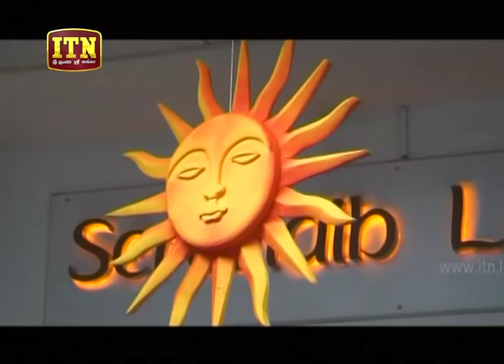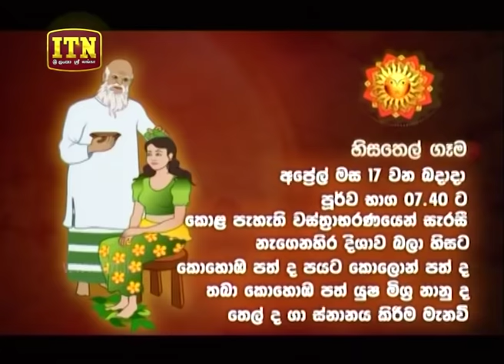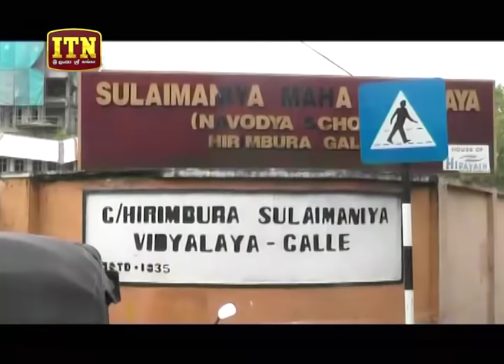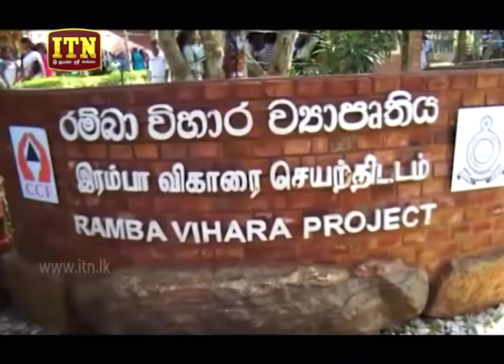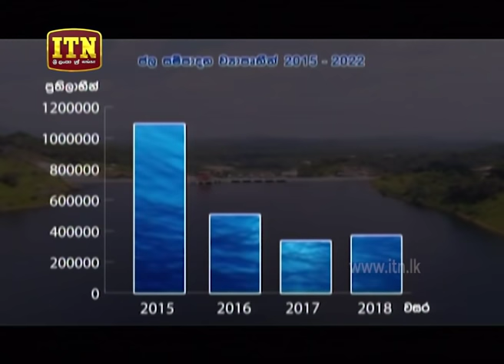ITN News 2019-04-13 | 06.30 PM